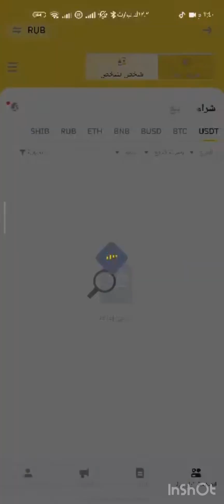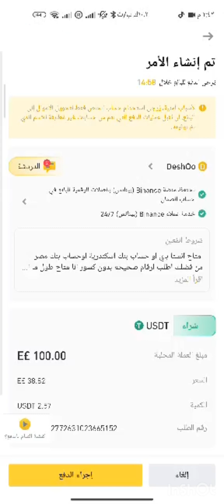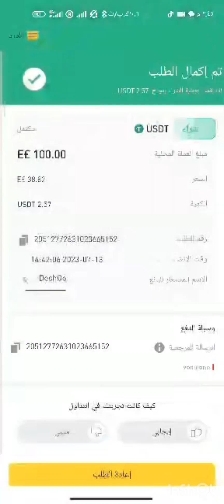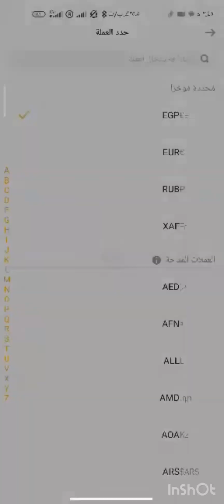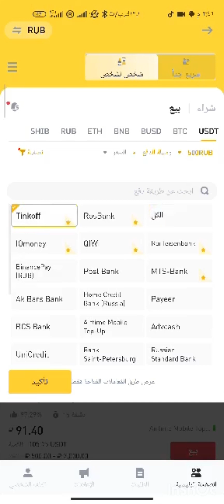تحويل الأموال من مصر لروسيا بكل سهولة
لمعلومات أكتر حول الدراسة فى روسيا :
1- جروب الفيسبوك طلاب الطب والهندسة فى روسيا :